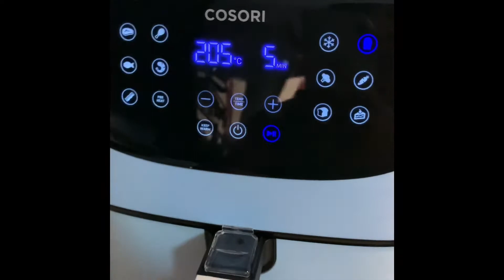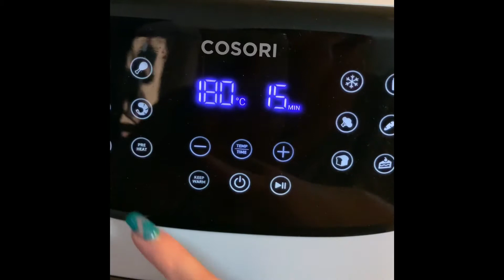Involtini pesce spada, patatine fritte friggitrice ad aria cosori. Fatto in casa...PER ME!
Cotti alla perfezione...
Alla fine ho aggiunto qualche crostino di pane